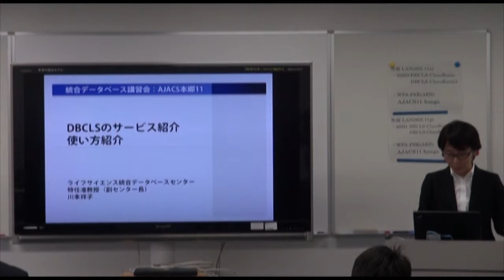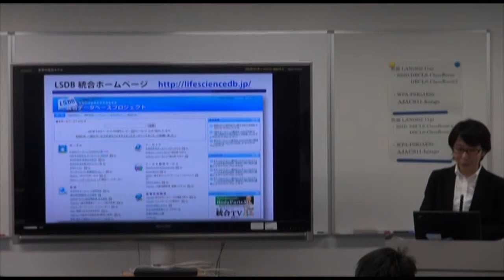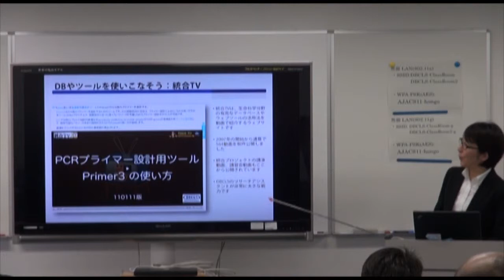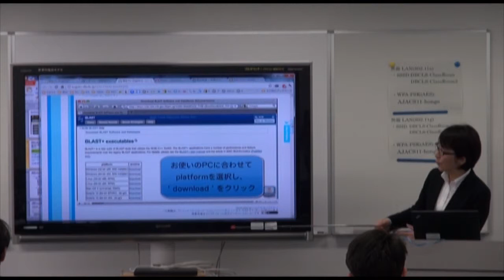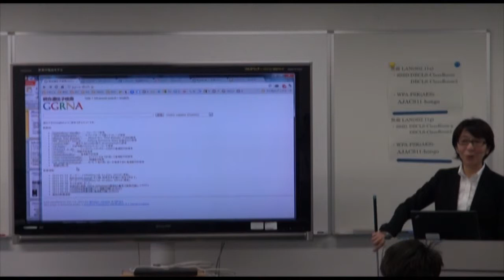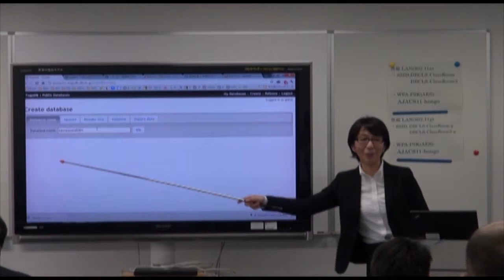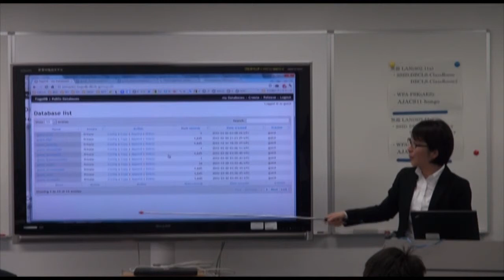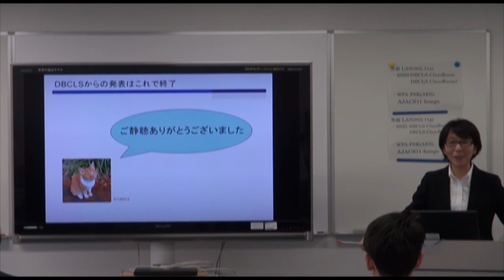DBCLSのサービス紹介・使い方紹介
本日の統合TVは、2012年3月2日に開催された、統合データベース講演会: AJACS本郷11から、NBDC 川本 祥子 による「DBCLSのサービス紹介・使い方紹介」をお送りします。約53分です。